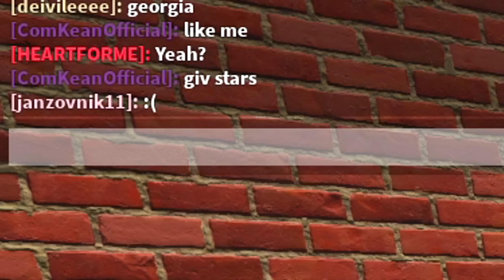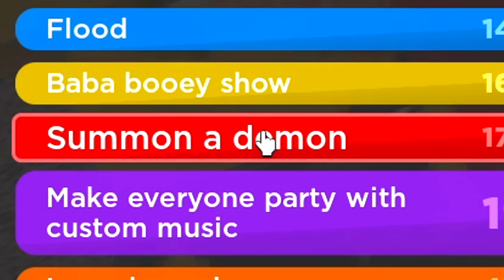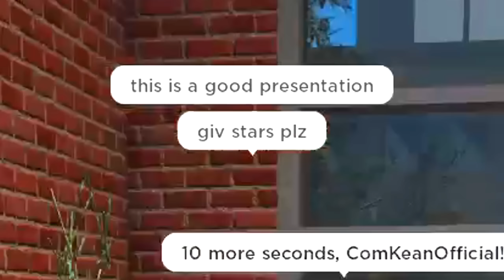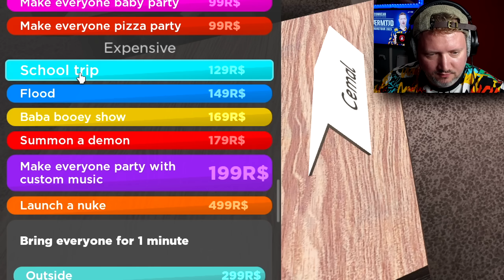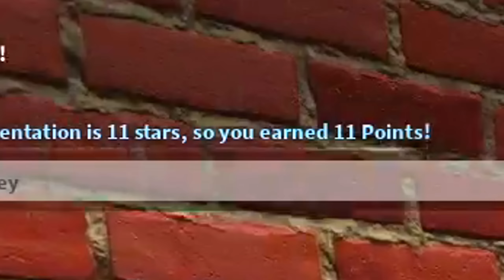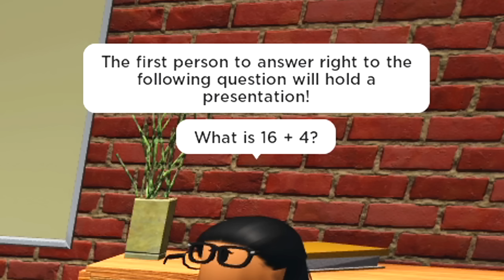Den *BEDSTE* elev i Roblox The Presentation Experience!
Jeg spiller Roblox The Presentation Experience og vil være den BEDSTE elev!

Læs mere om Roblox The Presentation Experience og spil det gratis her